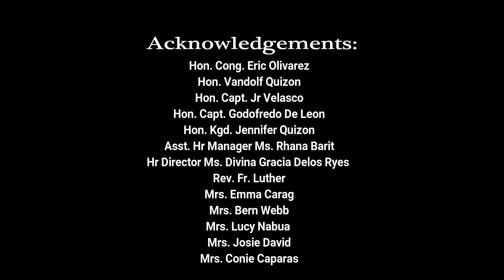SMSI RECRUITMENT TRAINING CENTER BLESSING